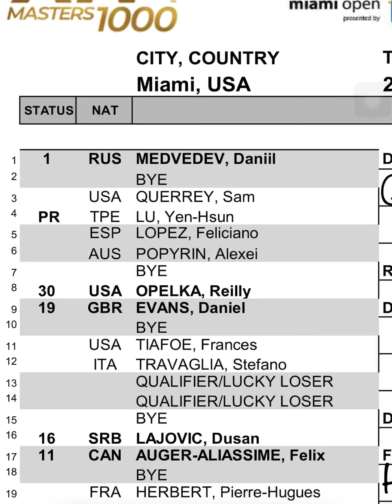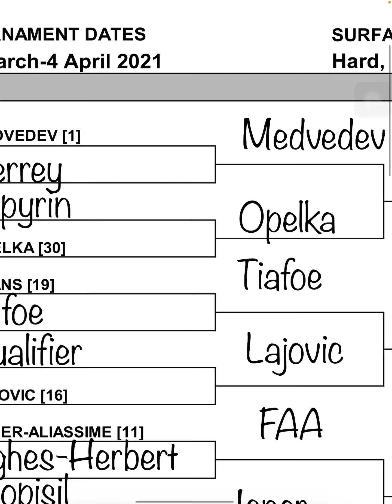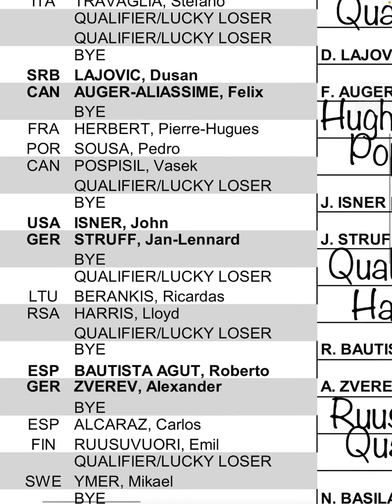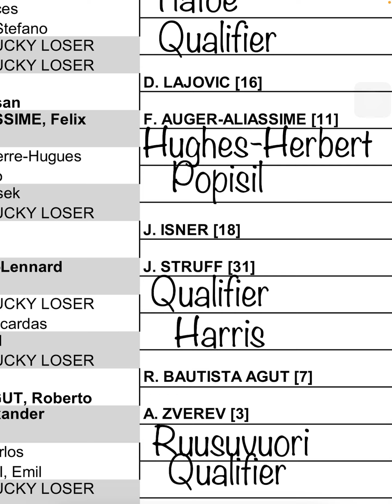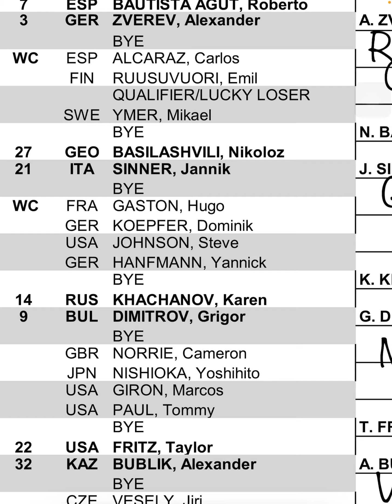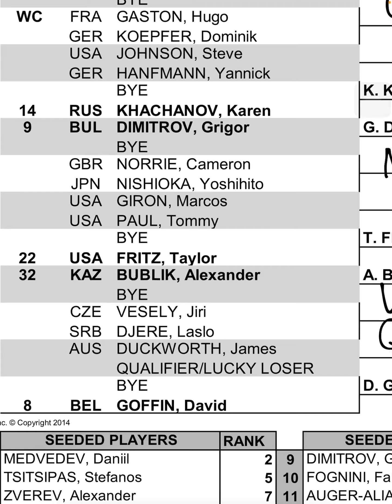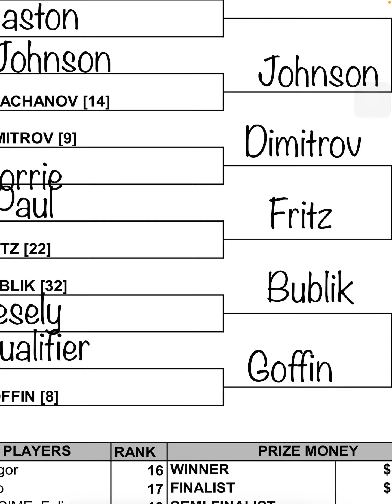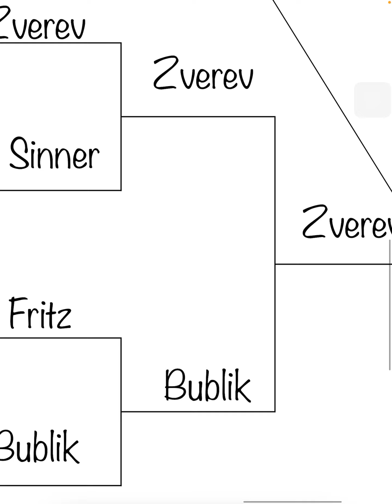Miami Open Predictions Top Half ATP